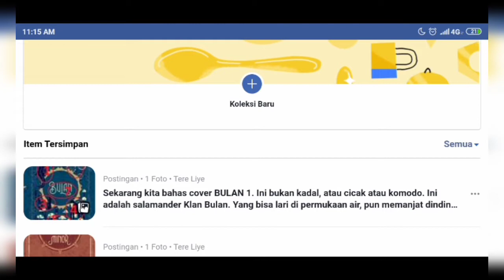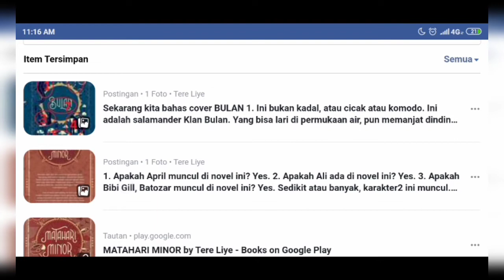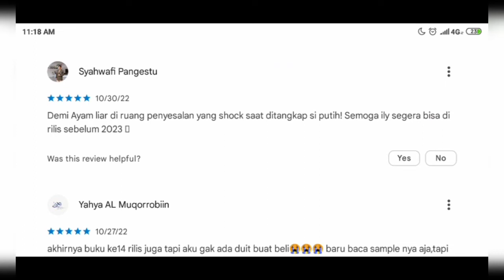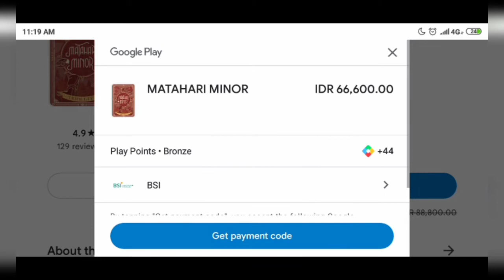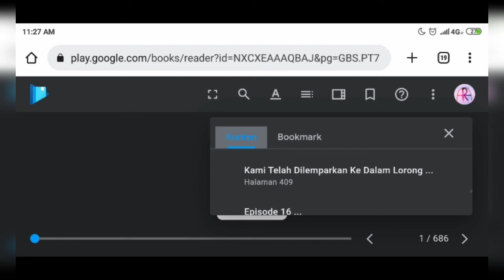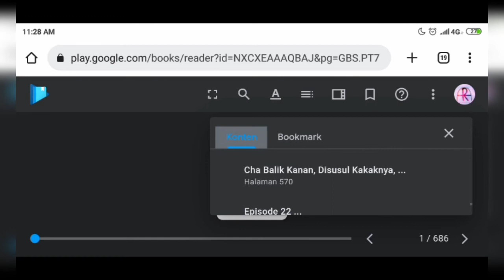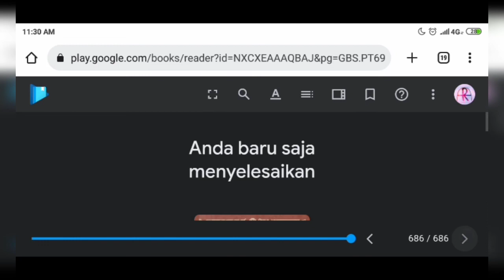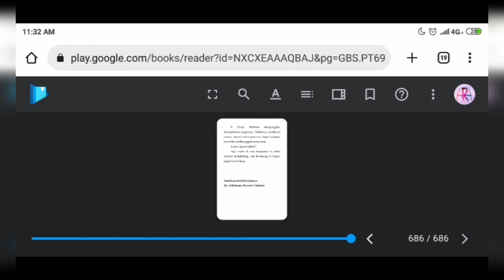CARA BACA EBOOK TERBARU "MATAHARI MINOR" TERE LIYE SERIAL "BUMI" | sastra nation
Hi, everyone! Berikut aku sertakan link artikel aku di IDN Times

Dan, ini link jika teman-teman mau melihat sosmedku dan karya-karya aku dari mulai artikelku yang sudah terbit di berbagai media masa online sampai karya cerpen puisiku

Happy visit! 💘

Novel Serial Bumi karya Tere Liye adalah fiksi bergenre fantasi. Memiliki tiga tokoh serangkai utama bernama Raib, Ali dan Seli. Mereka memulai petualangannya dari klan Bumi, hingga berujung di klan Aldebaran. Klan di mana mereka para pemilik kekuatan akan dipertemukan.
Link download e-book resmi diurutkan dari novel paling baru hingga yang paling awal:

8. SELENA

7. Komet Minor

6. KOMET

5. CEROS & BATOZAR

4. BINTANG

3. MATAHARI

2. BULAN

1. BUMI